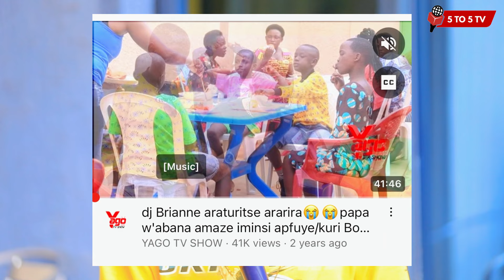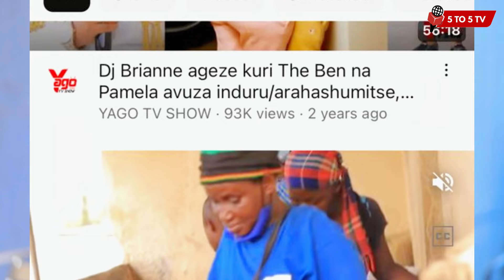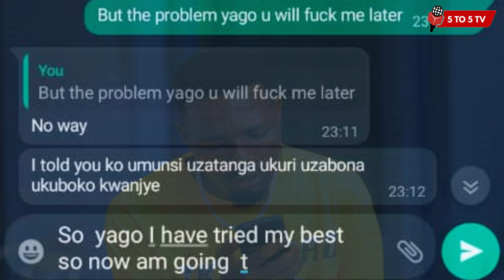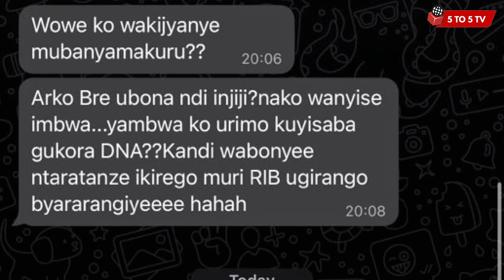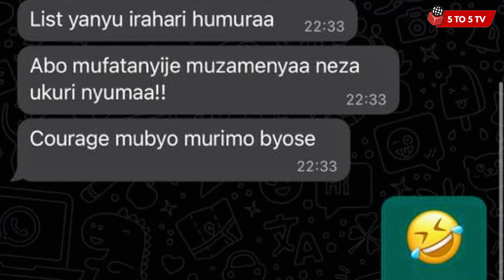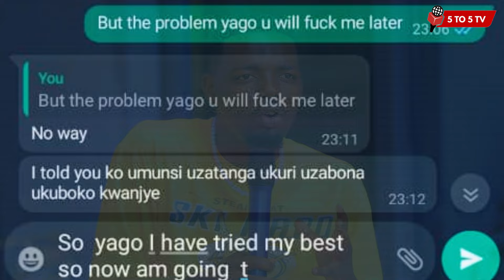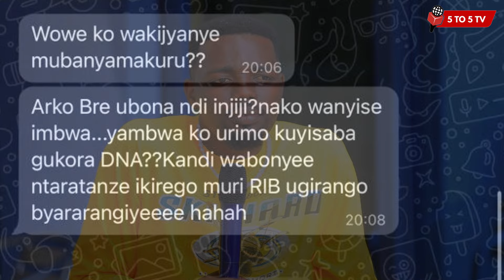DJIHAD nawe Abirimo|IRI BANGA RIMAZE IMINSI Rindya YAGO na BRIANNE Bapfuye Umudiaspora&Liquorstore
Hari inyunganizi wifuza kuduha ku biganiro tubagezaho cyangwa hari inkuru idasanzwe n'Ubuhamya wifuza gusangiza abadukurikira waduhamagara cg Ukatwandikira